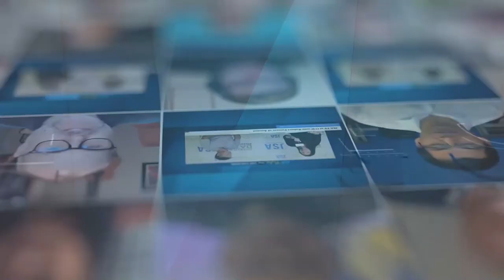Jackie Steinberg of DartPoints - Channel Partners 2023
Live from Channel Partners Conference and Expo, Jackie Steinberg  of DartPoints talks with JSA TV about DartPoints’ Channel Partners program and the latest partnership with Venyu.